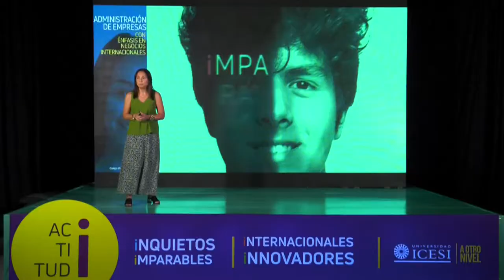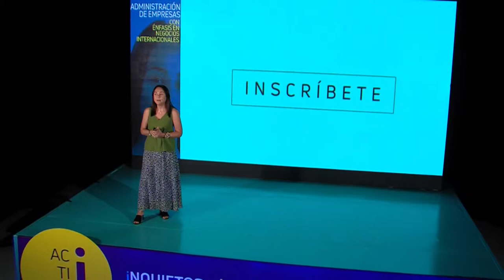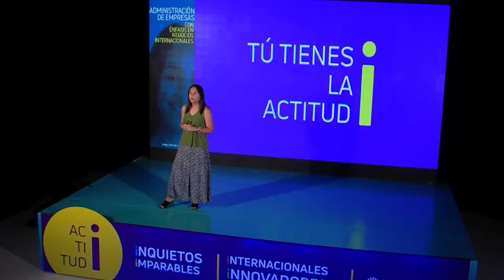Administración de Empresas con énfasis en Negocios Internacionales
¿Eres un líder innovador y con perspectiva global? ¿Quieres ser un ciudadano del mundo? ¿Te gustan
las áreas económicas y administrativas? Bienvenido a una carrera donde desarrollarás competencias
de liderazgo, creación, gestión y dirección de empresas globales con enfoque internacional.